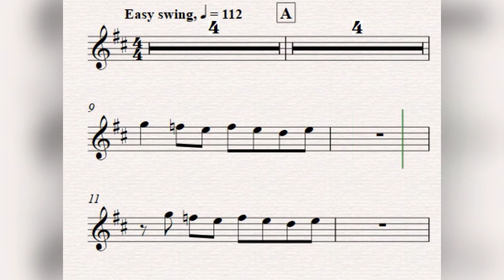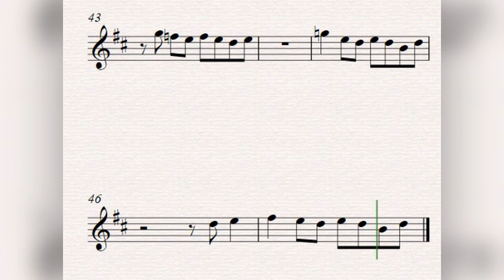BUBBLES play-along for Saxophone Quartet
Play-along with this easy swinging jazz quartet for 2 altos, tenor and baritone saxophones.

Written and performed by Paul Marshall